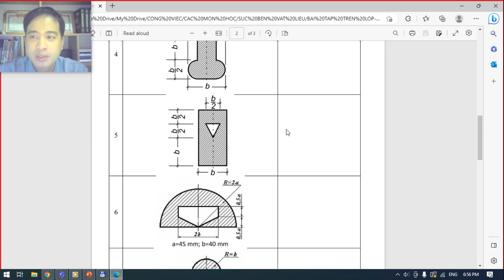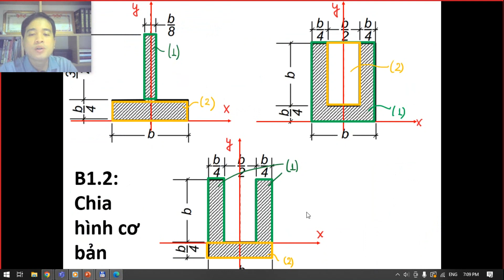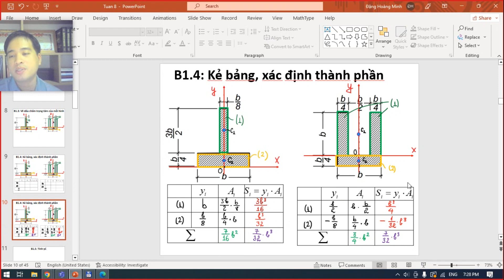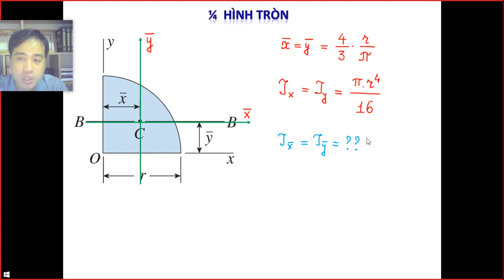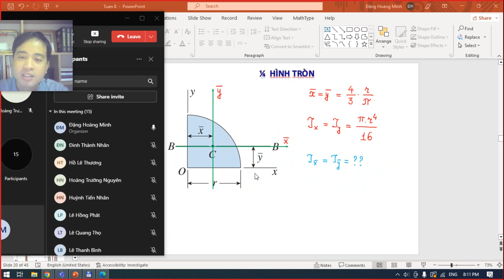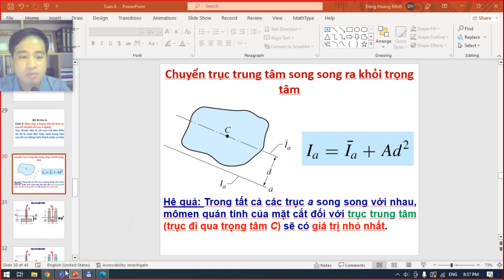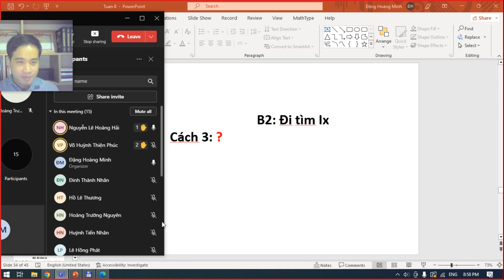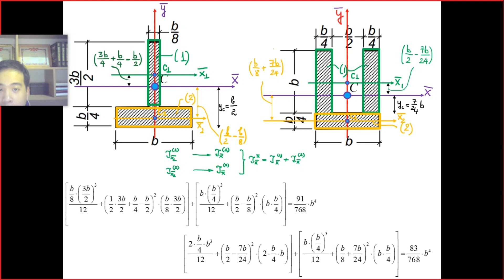[SỨC BỀN VẬT LIỆU]Tuần 08: Ba phương pháp tính mômen quán tính chính trung tâm